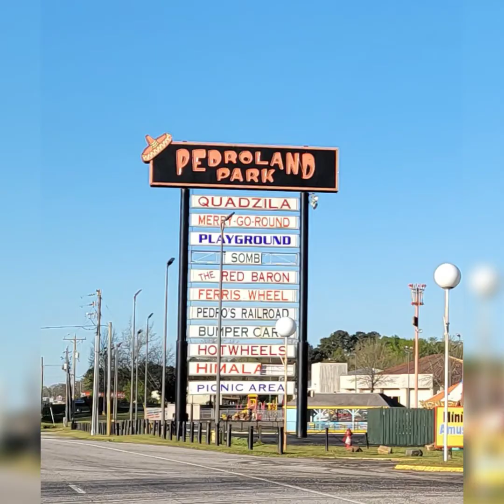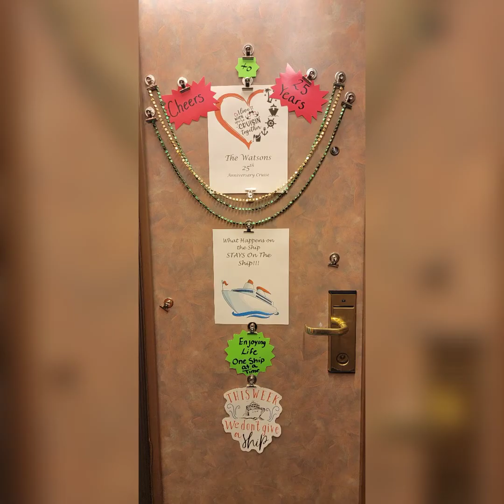Carnival Spirit Jacksonville NC March 2022